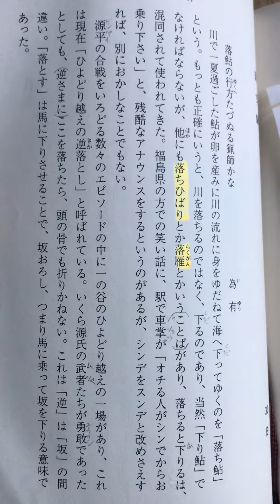金田一春彦著の『ことば歳時記』九月三十日「落ち鮎」